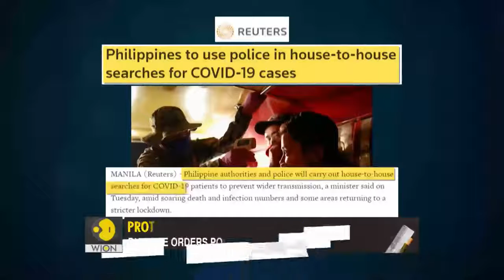End of democracy in the Philippines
In the Philippines, people are getting arrested without any charges under a new anti-terrorism law. Now, the Philippines govt has denied giving a new license to the biggest news network in the country.